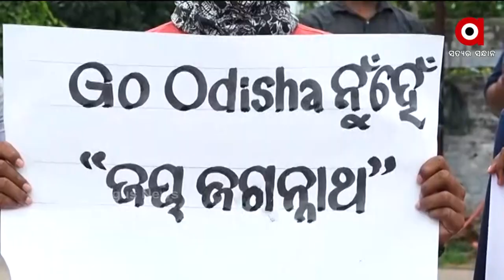ଓସିଏର ନିଷ୍ପତ୍ତିକୁ ବିରୋଧ କରିଛି ହିନ୍ଦୁ ଜାଗରଣ ମଞ୍ଚ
ଓଡ଼ିଶାରେ ନବନିଯୁକ୍ତି କୋଚ wasim ଜାଫର ଓ ଓସିଏର ନିଷ୍ପତ୍ତିକୁ ବିରୋଧ କରିଛି ହିନ୍ଦୁ ଜାଗରଣ ମଞ୍ଚ । ପୂର୍ବରୁ ଉତ୍ତରାଖଣ୍ଡରେ ଅନେକ ଅପ୍ରୀତିକର କାର୍ଯ୍ୟରେ ସେ ଲିପ୍ତ ରହିଛନ୍ତି । ତେଣୁ ଓଡ଼ିଶା ଭଳି ଶାନ୍ତିପ୍ରିୟ ରାଜ୍ୟରେ ଏଭଳି ଏକ ବ୍ୟକ୍ତିଙ୍କୁ କୋଚ ଭାବେ ରାଜ୍ୟବାସୀ ଗ୍ରହଣ କରିପାରିବେ ନାହିଁ ବୋଲି ମତ ରଖିଛନ୍ତି ହିନ୍ଦୁ ଜାଗରଣ ମଞ୍ଚର କର୍ମକର୍ତ୍ତା